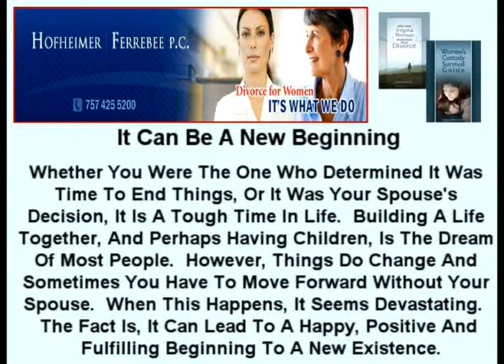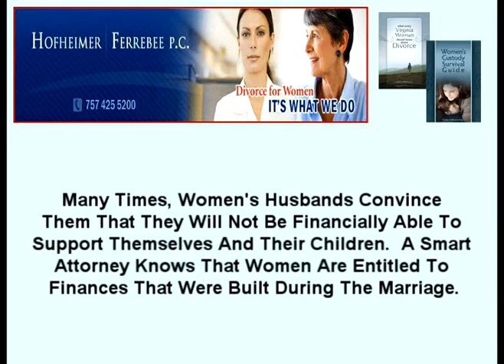Virginia Divorce | Virginia Divorce Attorney Alters A Women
Hofheimer/Ferrebee P.C. Representing women only in divorce: if you are a woman confronting or considering a Virginia divorce, contact the Virginia divorce attorneys today.